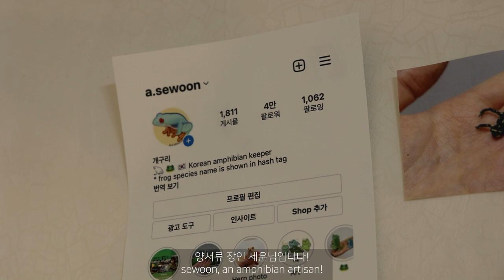Goodbye My Frog 'Hart' | Super Tiger Leg Monkey Frog | 반려 개구리 슈퍼타이거렉 몽키 프록 '하트'를 떠나보냅니다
안녕하세요 삭입니다. 이번 영상은 제가 4~5년 키운 개구리 슈타렉 '하트'의 영상입니다. 함께 살던 수컷 '칼'이 하늘나라 가고 혼자 남아있었는데 세운님께 마침 슈타렉 어린 수컷이 있다고 하여 흔쾌히 분양에 승락을 했습니다. 세운님을 아시는분들은 아시겠지만 굉장하신분이라 믿고 잘하지않는 분양을 결정했습니다. 부디 가서도 잘먹고 건강하게 살다가 2세도 보고 그랬으면 좋겠네요 ㅎㅎ! 잘가라 하트야!!! 세운님 하트 잘 키워주세요!!!

 비바리움, 팔루다리움, 아쿠아리움 작품,
정원, 공간 디자인, 주문제작 문의  카카오채널